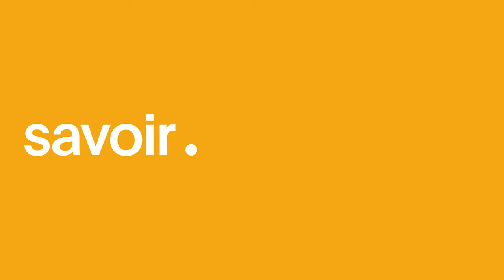Redécouvrir les origines de l'art - Les grandes civilisations africaines - Extrait - S01E01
Jusqu'en 1991, les premières formes d'art connues se situaient aux grottes de Lascaux et dataient d'environ 35 000 ans. Puis une découverte bouleverse tout ce que nous pensions savoir sur les origines de l'art : des gravures datant de près de 100 000 ans sont trouvées en Afrique du Sud.

Animation : Henry Louis Gates, Jr., Animateur

Invité(es) : John Hawks, Université du Wisconsin-Madison / Sada Mire, Université de Leiden / Virginia Quinn

Une production : PBS